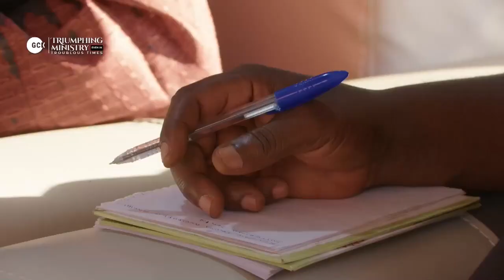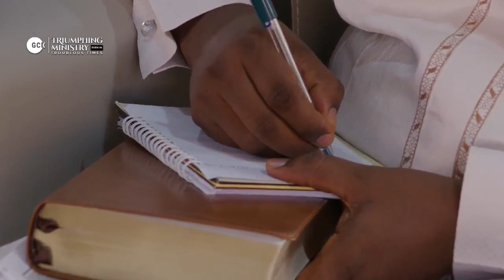Release from Avoidable Earthly Suffering By Pas. Dr W.F. Kumuyi